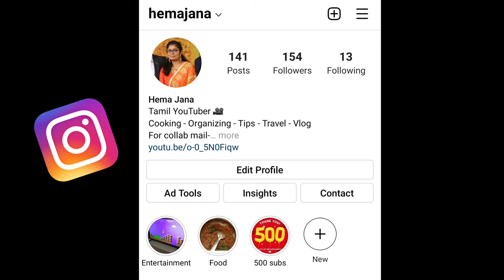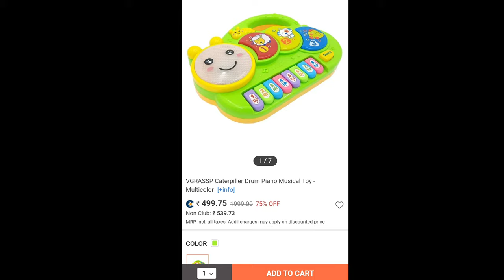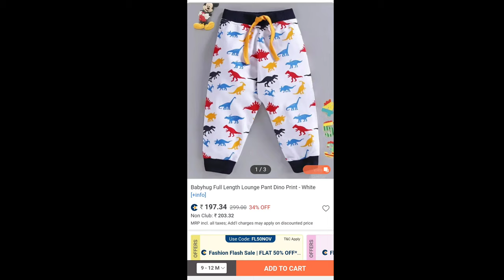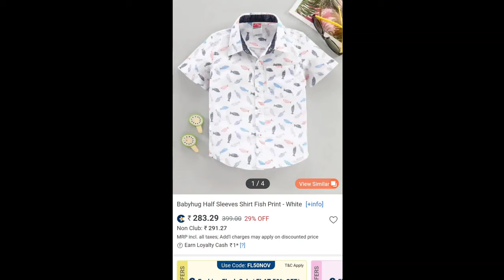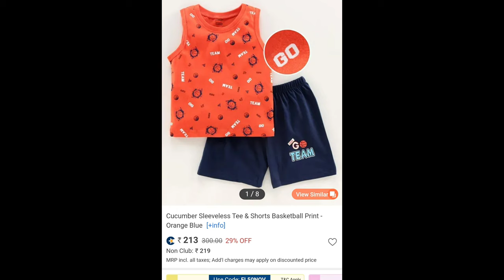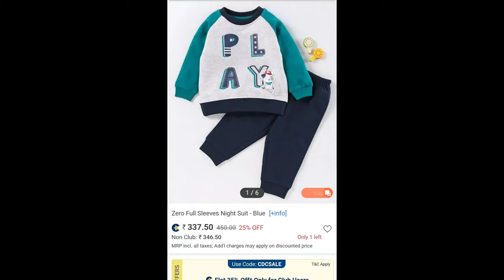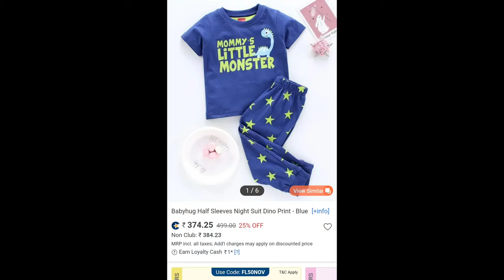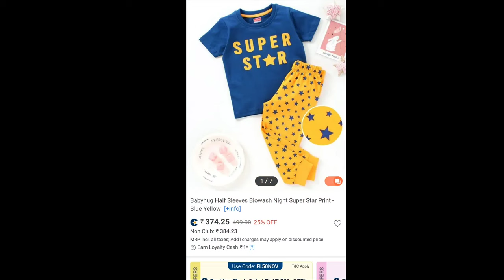Firstcry Haul - Baby dress and toys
Weekend Vlog | A day in my life | Dukhan Beach | Eye Rock | Fashion show in the middle of desert